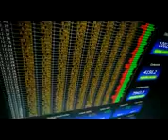Today On The Street:Transition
Testing uploads